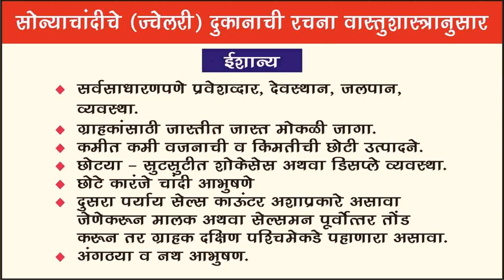Buy Car NY 5% DP